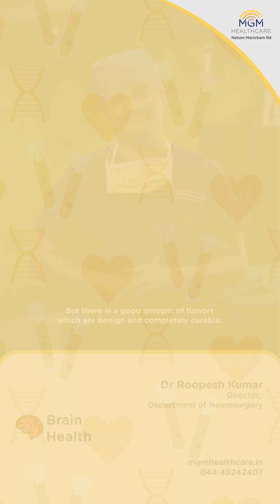🧠 How Much Do You Really Know About Your Brain?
In this special episode of our Brain Health series, Dr. Roopesh Kumar, Director of Neurosurgery at MGM Healthcare, answers some of the most frequently asked questions about brain health, neurosurgery, and more.

From common concerns to expert insights, get the answers you’ve been looking for!